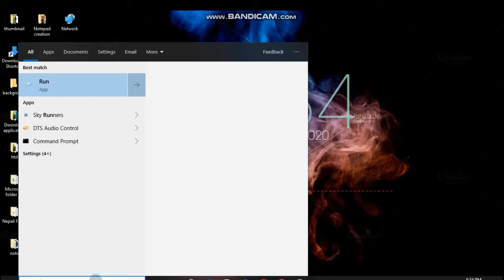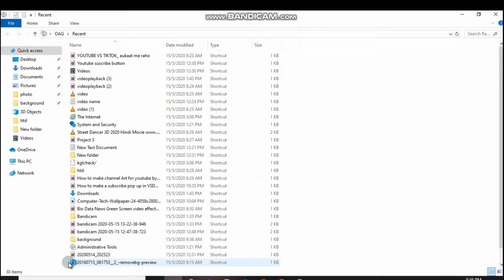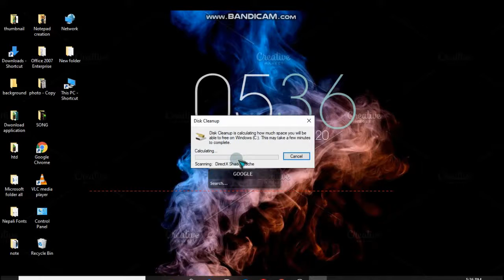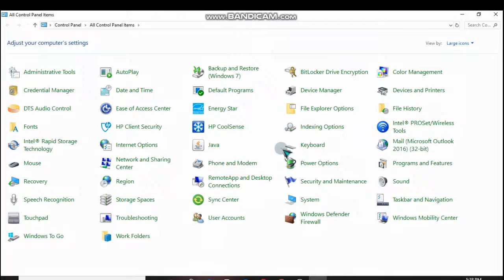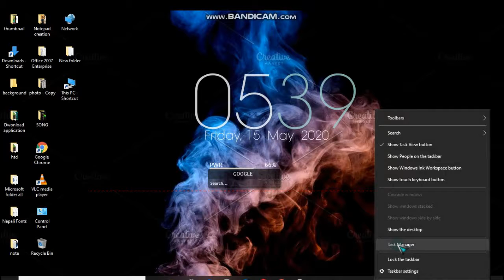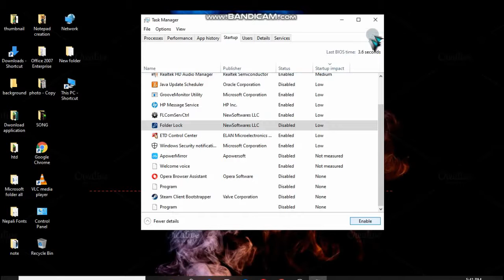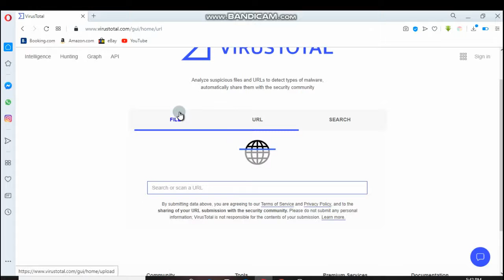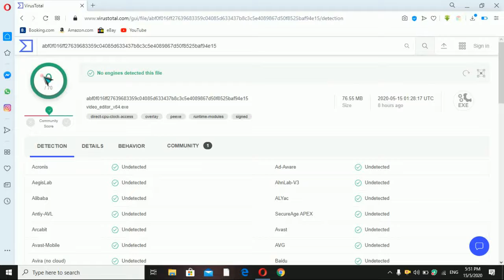Clean all Virus and Junk item in Pc/Laptop without using any Antivirus easy method in Nepali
In this video .I tech you how to Remove and Clean all virus in Pc/Laptop
Virus total website link ⬇⬇⬇⬇
It solve your Pc/laptop lag problem..